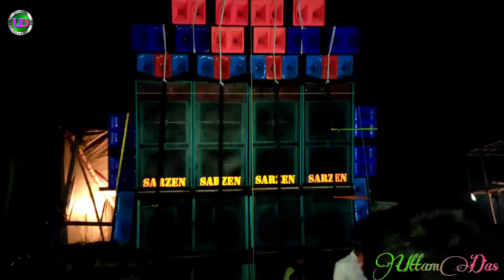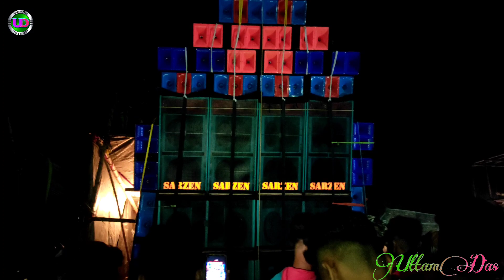আজকে Serzen Music New Setup Testing ও ফিটিং ভিডিও😱😱|| গুড়গ্রাম হোলী স্পেশালঃ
Box competition...2022.